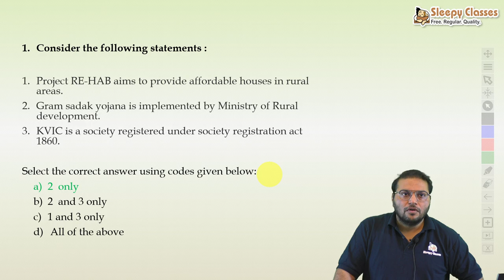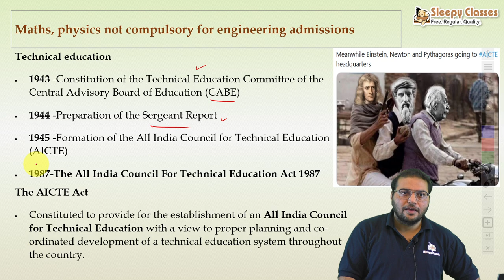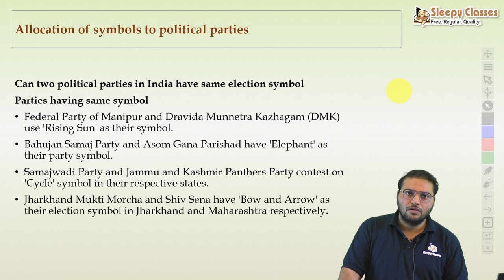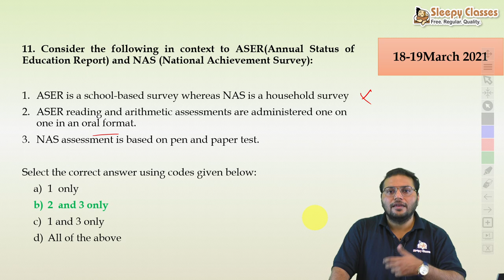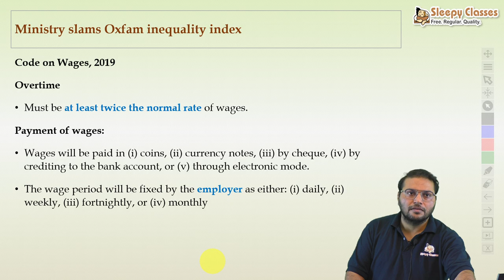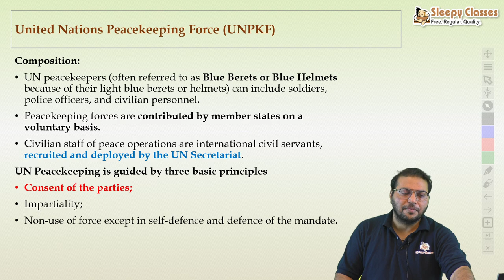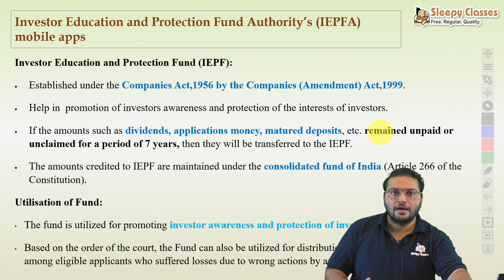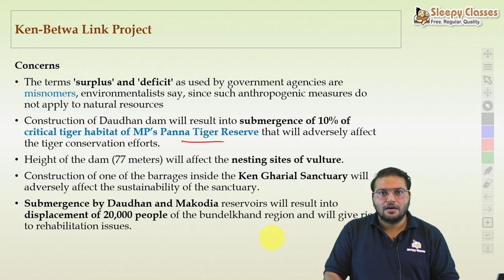Mega Revision Quiz || 16th to 31st March 2021 || UPSC Prelims || The Hindu || The Indian Express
Let's solve MCQs based on The Hindu and The Indian Express based on the last 15 days of March 2021.
It will help you to revise and retain the most important things from the newspaper of last 15 days of March 2021.

We are trying to cover the current affairs from a wide perspective so that hardworking aspirants can get the most out of the newspapers.

Toll Free: 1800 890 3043